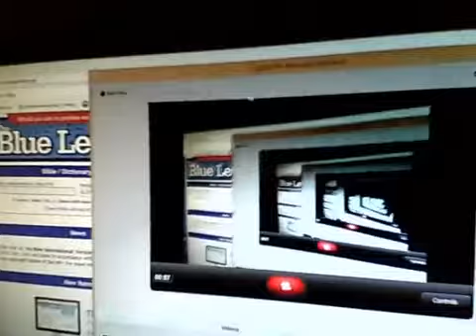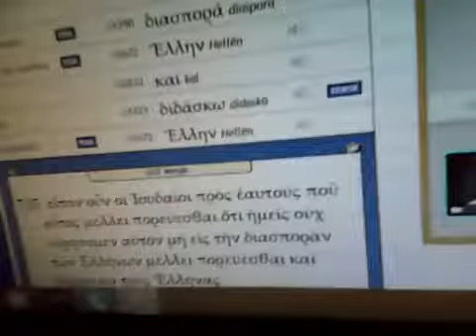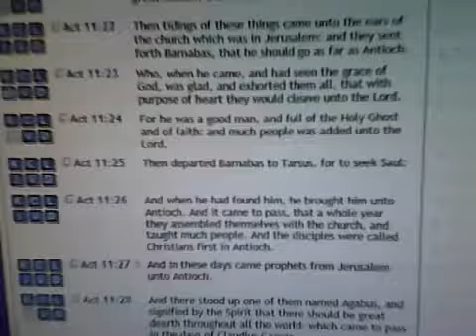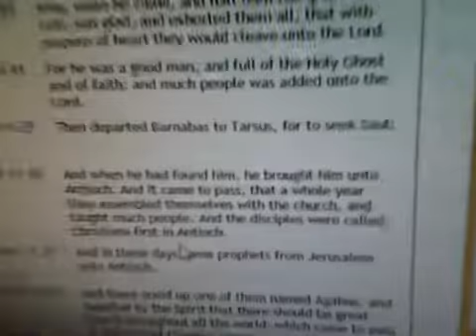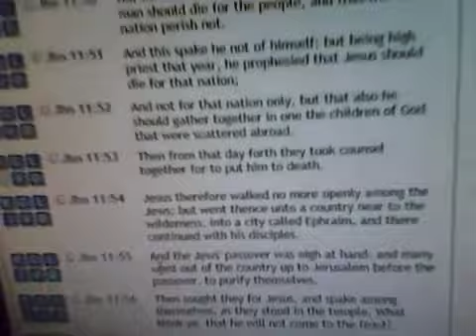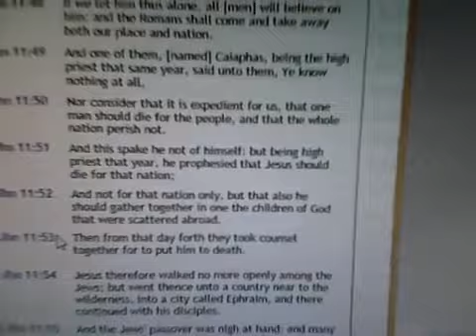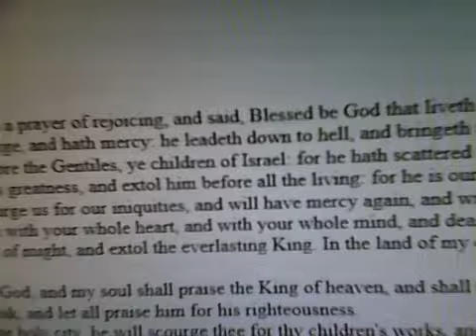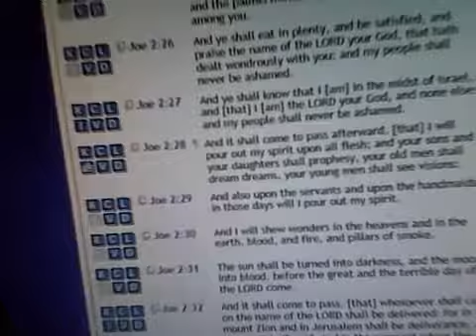ISRAELITES ARE THE REAL CHRISTIANS (SCATTERED AMONGST THE NATIONS)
OLD VIDEO ISRAELITES ARE THE CHRISTIANS